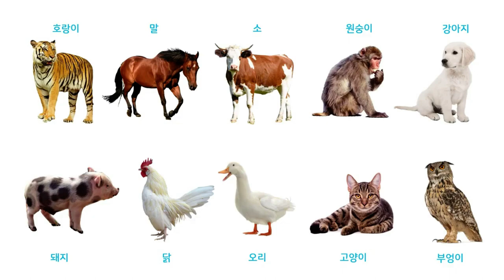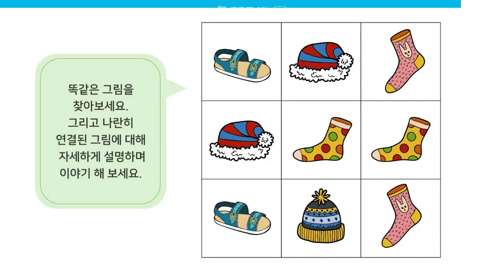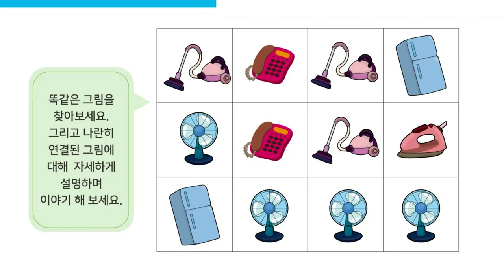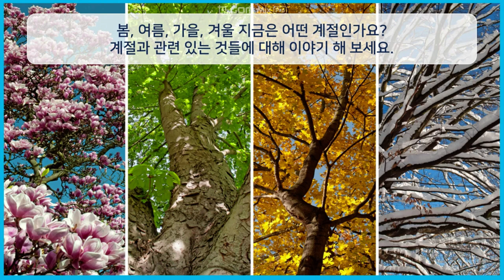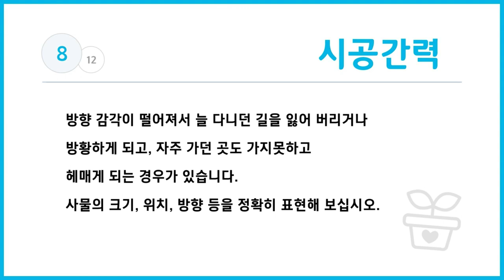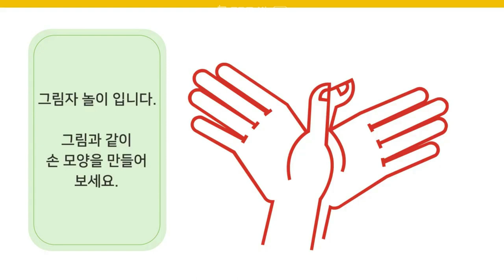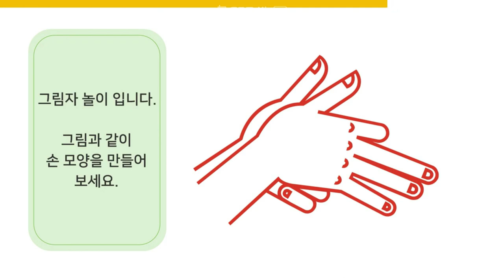으뜸효남구TV - 힐링프로그램영상입니다.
으뜸효남구TV

두뇌 회전과 건강 율동을 포함한 힐링 영상입니다.
많이 보시고 따라하시면 좋습니다.